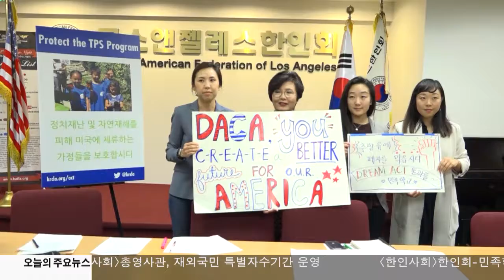11 14 17 KBS America News 한인사회 드림법안 통과 촉구 '서명운동'